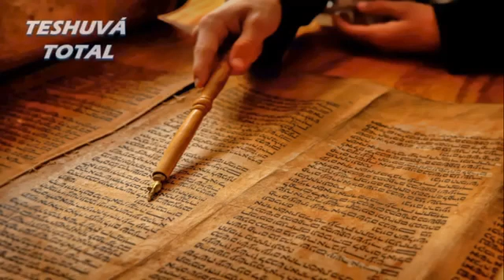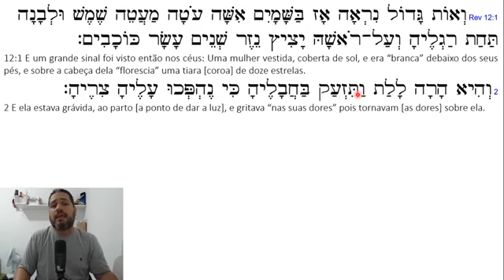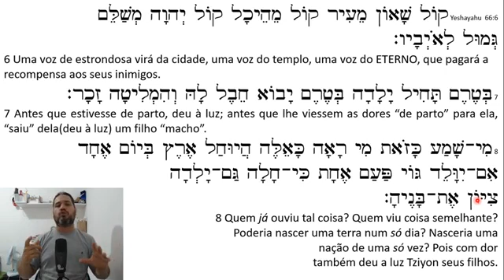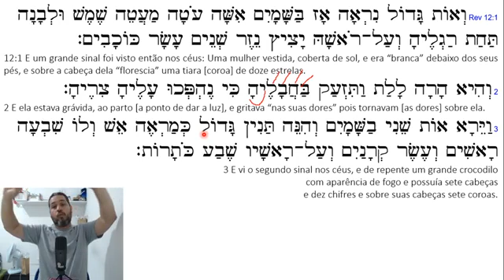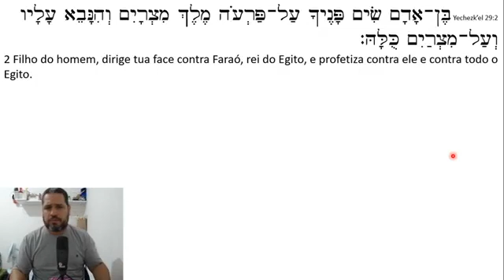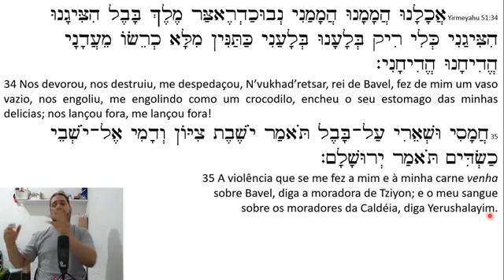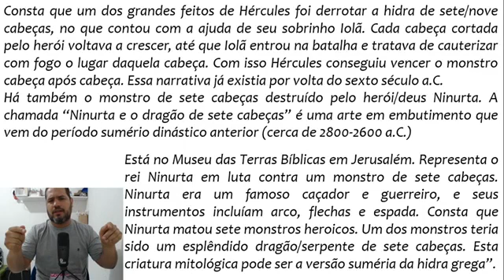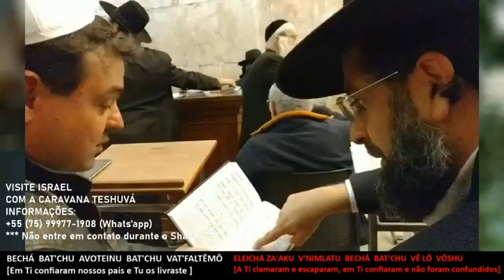13 a. Ḡḛlyɐnậ ou a Manifestação do Machíaj. XII. Pra. Parte. Marcos Felipe